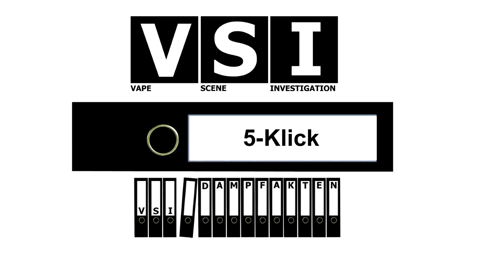5-Klick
Herzlich Willkommen bei den Dampfakten, dem Video-Lexikon zum Thema E-Zigarette und Dampfen.
In diesem Video geht es um das Thema 5-Klick

Wenn ihr einen Fehler findet oder Vorschläge und Anregungen für die Beiträge habt dann schreibt eine Email an mit dem Betreff "Dampfakten".

Kennt ihr eigentlich meine anderen Projekte?